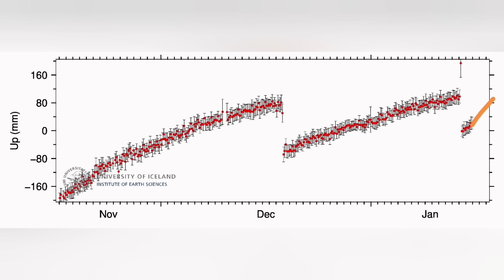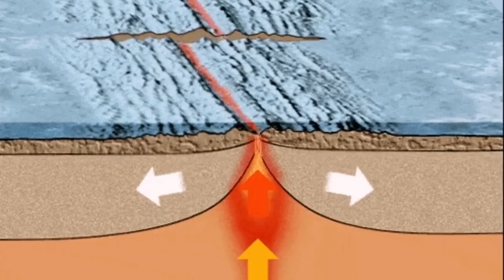Grindavik Next Eruption Starts Before End Of Month, Iceland Hagafell Grindavik Fissure Volcano